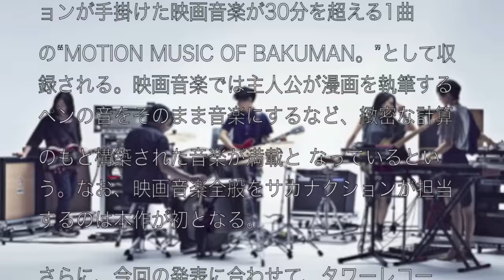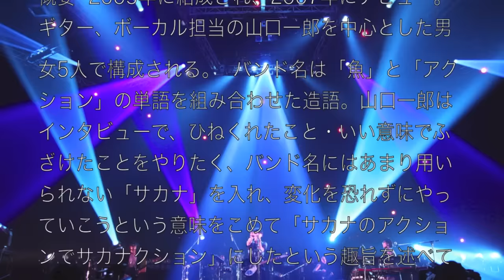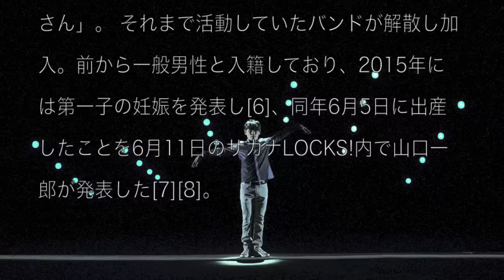サカナクション「新宝島」 9/30発売決定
前作「さよならエモーション/蓮の花」以来約1年ぶりとなる、2015年9月30日リリースの11thシングル。力強いアッパー・チューンのタイトル曲「新宝島」は、映画『バクマン。』の主題歌になっている。